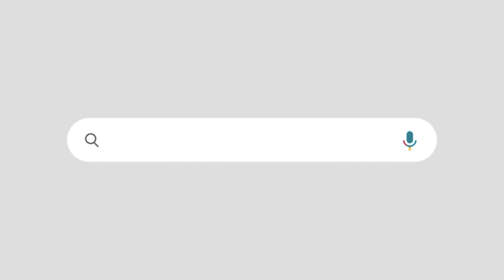കോൺഗ്രസ്സിനെ വെളുപ്പിക്കാൻ മനോരമയുടെ സർവ്വേ | വി ഡി സതീശനെ ഇപ്പഴേ തോൽപ്പിച്ചു മനോരമ| V D Satheeshan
അവസാനം വെളുക്കാൻ തേച്ചത് പാണ്ടായി |